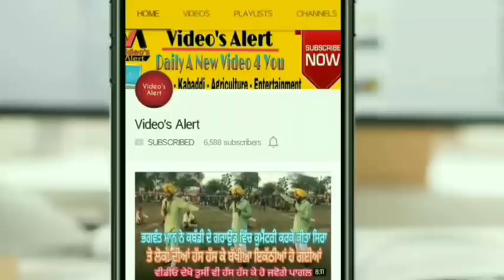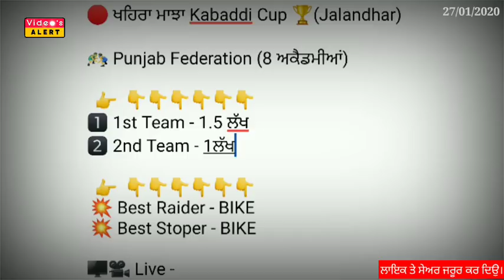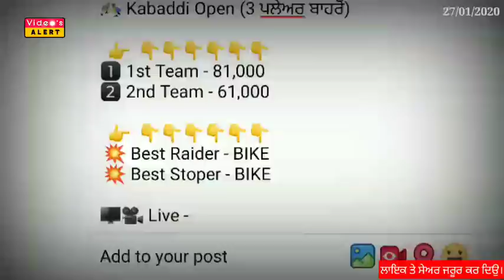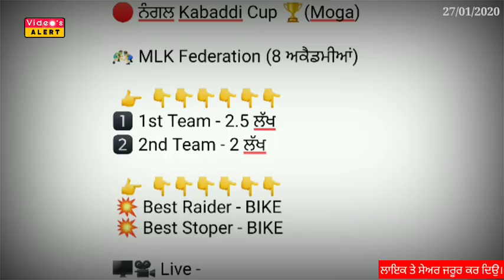ਕਰੋ ਨੋਟ! ਅੱਜ ਹੋਣ ਵਾਲੇ ਕਬੱਡੀ ਕੱਪ 27 ਜਨਵਰੀ 2020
Today's Kabaddi Cup 27 January 2020